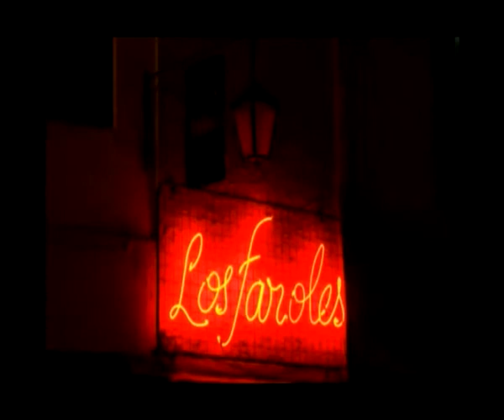TE BUSCO Tango